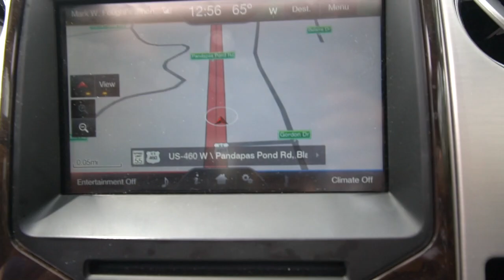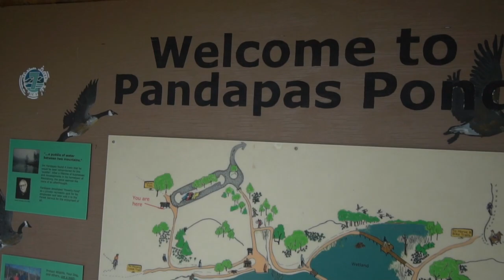VLOGG 4/22/2018 - Pandapas Pond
Hello everyone,
This our first outing with our new camera equipment. We are filming on our new Sony a6500 camera which we are loving. This is also our first time ever using our new Zhiyun Crane 2v Gimbal which takes a lot to get used to so pardon our choppiness... we will improve with time and using it!!

So this is our afternoon at Pandapas Pond just west of Blacksburg Va at the beginning of the Jefferson National Forest on the Southwest side of Virginia. It is a peaceful 8 acre man-made pond stocked with trout and is a perfect place to fish, hike, bike, horseback trails, picnic and watch nature. There are plenty of picnic tables and benches and Canada geese, frogs turtles and various other animals, including BEAR!! We found fresh bear tracks in the mud, but luckily didn't run into any on the paths. I have a fear of bears!

Peace out all,
DocAmy and her hubby, Mark